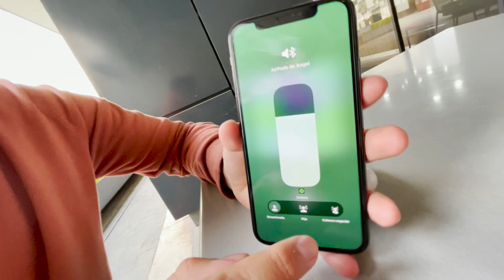Investigación AIRPODS "OEM" de 3ra Generación. Son idénticos a los originales ?